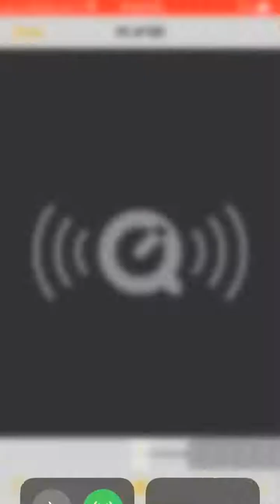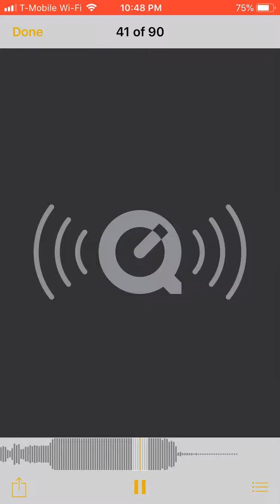Quicker jay critch